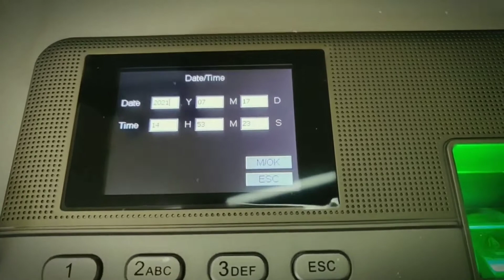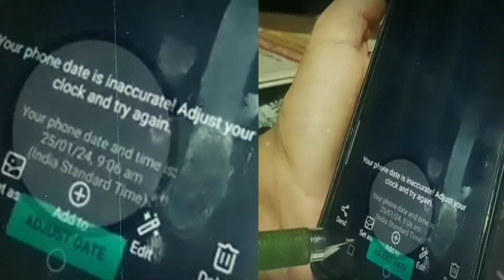रहस्मय से भरी पड़ी है तैमारा घाटी | NH 33 RANCHI TO JAMSHEDPUR | TAIMARA VALLEY | HINDI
Hello, Friends
There are many mysterious places in India.  Where either it is prohibited to go or some strange or poor incident happens with the people who go here.  In some places it also seems that maybe we have come here or there is a feeling of a relationship.  One such place is in Ranchi.  Whose name is "Timara Valley". Where some strange incidents have happened with people.  Today we will tell you about the secret of 'Timara Valley' located near Ranchi-Tata through this video...